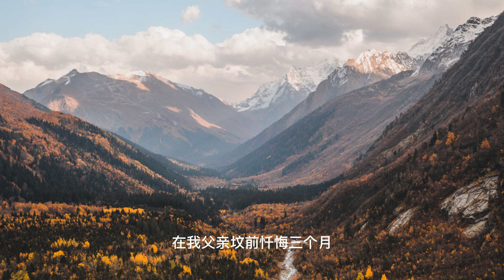上门龙婿有声小说推荐：2285章 叶辰的要求|叶辰萧初然有声书小说免费在线听书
上门龙婿有声小说推荐：2285章 叶辰的要求|叶辰萧初然有声书小说免费在线听书#小说推荐